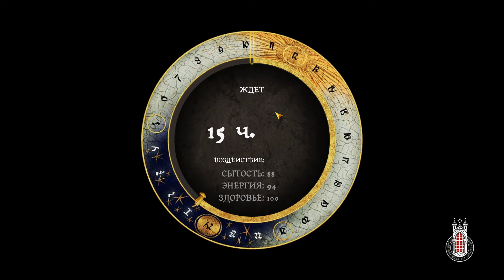Ради помощи другу я готов на всё. Kingdom Come: Deliverance #38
Kingdom Come: Deliverance - масштабная ролевая игра в открытом мире с увлекательным сюжетом, которая перенесет вас Богемию XIV века.